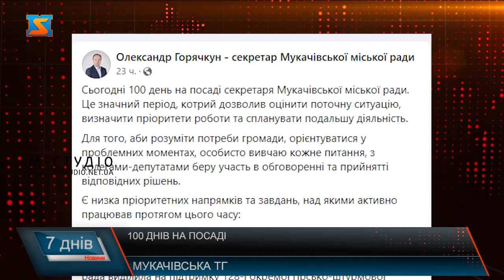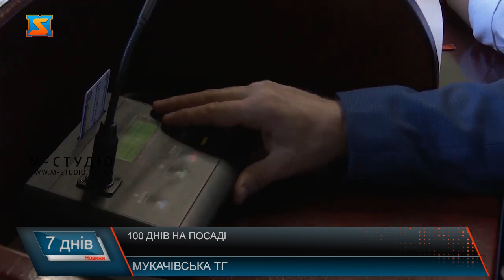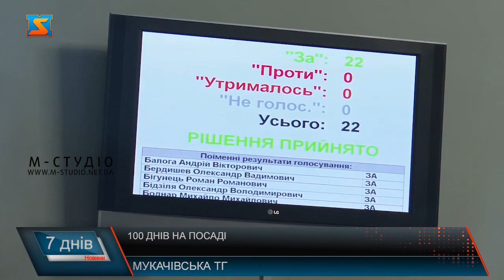100 днів на посаді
100 днів  на посаді секретаря Мукачівської міської ради. Це значний період, котрий дозволив оцінити поточну ситуацію, визначити пріоритети роботи та спланувати подальшу діяльність. Для того, аби розуміти потреби громади, орієнтуватися у проблемних моментах, особисто вивчаю кожне питання, з колегами-депутатами беру участь в обговоренні та прийнятті відповідних рішень – пише на своїй сторінці у соціальній мережі фейсбук секретар Мукачівської міської ради Олександр Горячкун.